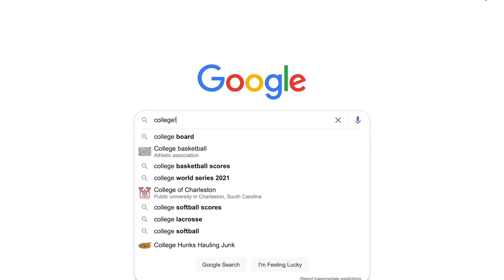college sweatshirt only